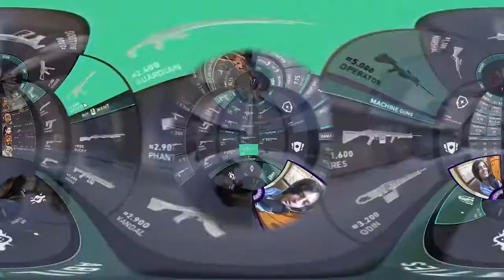TOXIC CHILD VALORANT | FUNNY MOMENTS | KID FREAKS OUT AFTER GETTING TROLLED | PRATTAP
WELCOME
★ I AM A 18 YEARS OLD GUY THE NEXT BIG THING.GOING TO ACHIVE MY DREAM AND WILL FULFILL MY WISHES NO MATTER WHATEVER IT TAKES. STREAMING AND TALKING TO THE CHAT MAKES ME MOST HAPPY. ON A RIDE TO COMPLETE MT DREAMS WITH YOUR SUPPORT. I AM A COMPETITIVE PLAYER, STREAMER, CONTENT CREATOR, COMEDIAN AND A EDITOR. IF YOU ARE HERE THEN... GET READY TO BE ENTERTAINED😏😏

NEW VIDEOS -

NIGHT BOT - !RANK - VALORANT RANK
!ORG - MY ORGANIZATION
!ID - VALORANT ID
!BUSINESS - FOR EDITTING OR COLLAB PURPOSES
!PHOTOSHOP - FOR EDITTING
!THUMNAIL - FOR THUMNAILS

💻Species💻

Realme 5Pro 8gb/128gb

MONITOR 1 - ACER NITRO 23.8 INCHES 165HZ
MONITOR 2 - HP 21.5 KD
CPU : i5 8generation
GPU : Zotac Geforce Gtx 1060 3gb
HARDDISK : WD WD10EZEX 1TB HDD
RAM: CORSAIR VENGEANCE 8GB DDR4
MB: Gigabyte GA-H110M-S2
MICE: Logitech G102 Prodigy
KEYB: ZEBRONICS MAX PRO RGB MECHANICAL GAMING
PSU : Corsair VS 450
COOLER : COOLMASTER 202
CAM: Logitech C270
MIC: Maono AU-A04
AUD : HYPERX CLOUD STINGER